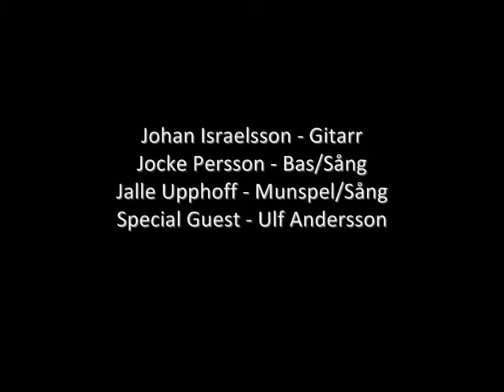Världens Bästa Band - Knocking On Heavens Door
Pro Quality Strandbaden Falkenberg. Världens bästa band framför Bob Dylans Knocking on heavens door